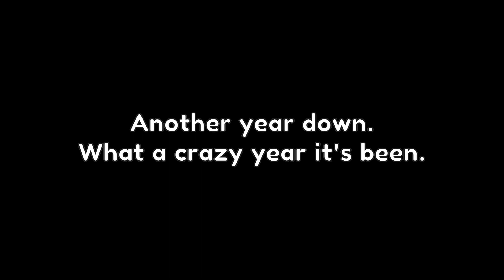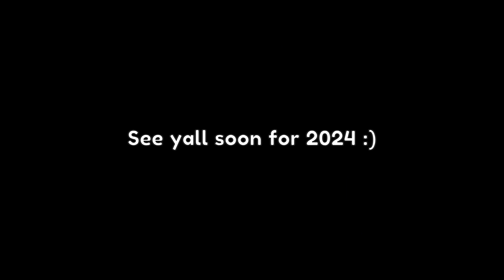My 2023 Greatest Obbying Achievements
Peak Terrifying to Peak Catastrophic. Not as great as an improvement as last year but I'll take it. Again, didn't manage to fit everything in here but I'm pretty sure I got the most relevant ones.
dumb editor kept crashing on me so video released late bruh